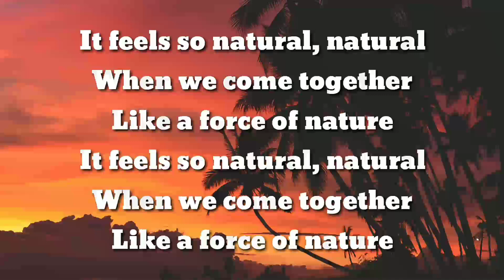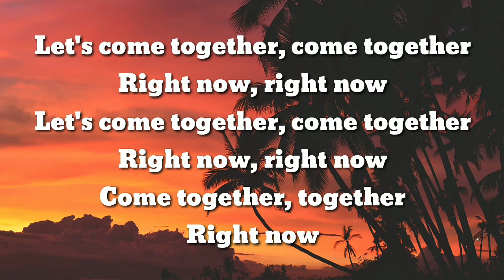Natural zayn malik lyrics whatsapp status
It feels so natural, natural
When we come together
Like a force of nature

Let's come together, come together
Right now, right now
Come together, together
Right now